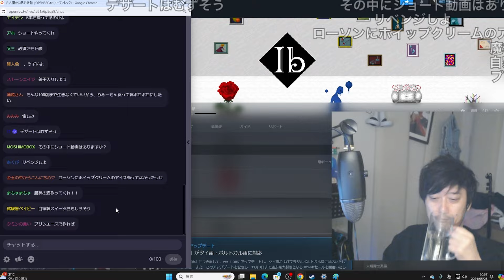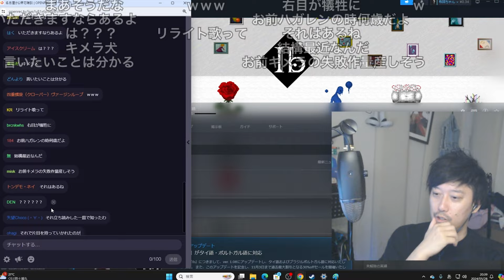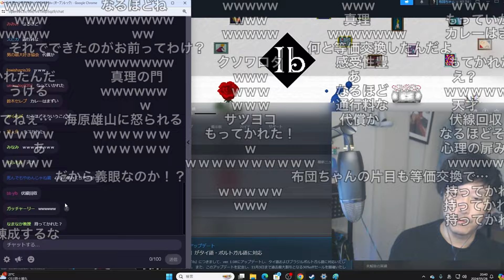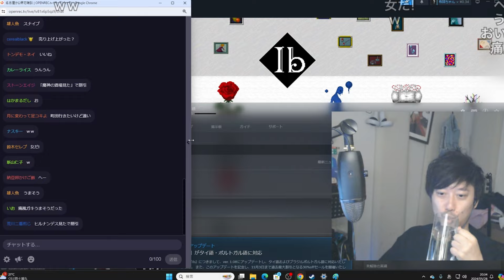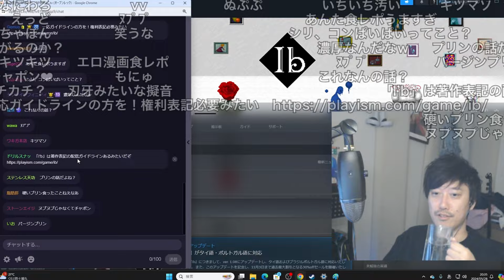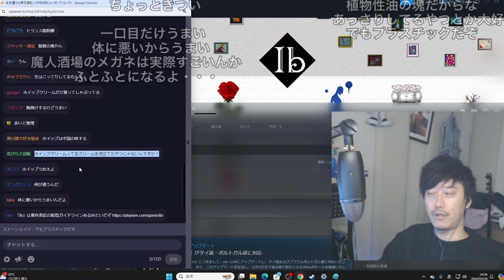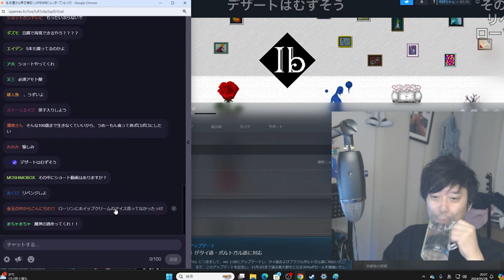料理に目覚めたきっかけについて話す布団ちゃん 2024/05/28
布団ちゃん
OPENREC.tv